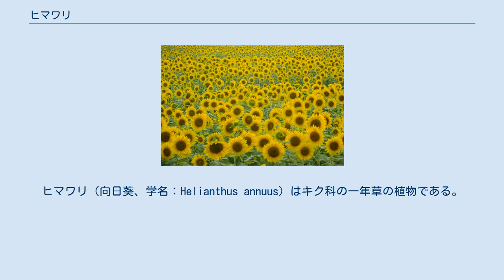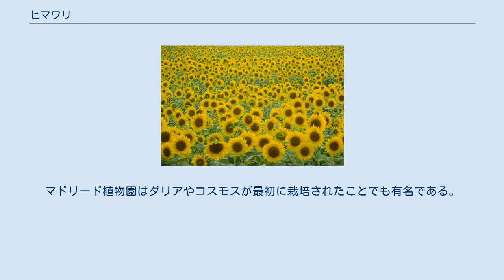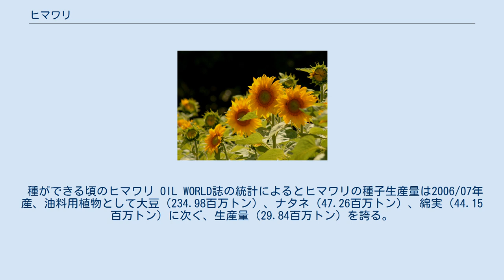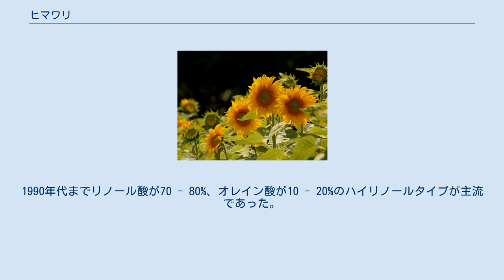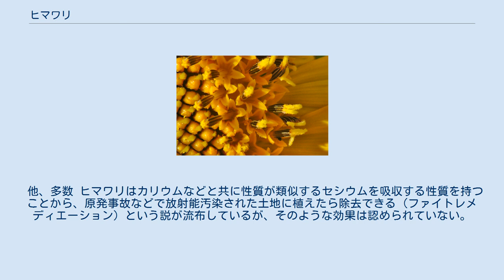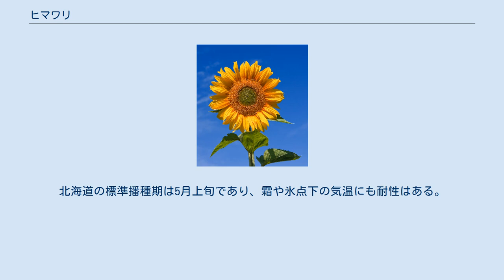ヒマワリ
ヒマワリ（向日葵、学名：Helianthus annuus）はキク科の一年草の植物である。
花は黄色で、種は食用となる。
日回りと表記されることもあり、また、ニチリンソウ（日輪草）、ヒグルマ（日車）、ヒグルマソウ（日車草）、ヒマワリソウ（日回り草）、サンフラワー（英:Sunflower）、ソレイユ（仏:Soleil：太陽）とも呼ばれる。
 種実を食用や油糧とするため、あるいは花を 花卉（かき）として観賞するために広く栽培される。
また、ヒマワリは夏の季語でもある。
ロシアとペルーの国花になっている。
 原産地は北アメリカ。
高さ3mくらいまで成長し、夏から秋にかなり大きな黄色の花を咲かせる。
また、ヒマワリの花の色の濃い部分はやや赤みがかった黄色(黄金っぽい黄色)をしている。
 花弁は大きな1つの花のように見えるが、実際は頭状花序と呼ばれ、多数の花が集まって1つの花の形を形成している。
これは、キク科の植物に見られる特徴である。
外輪に黄色い花びらをつけた花を「舌状花」、内側の花びらがない花を「筒状花」と区別して呼ぶ場合がある。
 和名の由来は、太陽の動きにつれてその方向を追うように花が回るといわれたことから。
ただしこの動きは生長に伴うものであるため、実際に太陽を追って動くのは生長が盛んな若い時期だけである。
若いヒマワリの茎の上部の葉は太陽に正対になるように動き、朝には東を向いていたのが夕方には西を向く。
日没後はまもなく起きあがり、夜明け前にはふたたび東に向く。
この運動はつぼみを付ける頃まで続くが、つぼみが大きくなり花が開く頃には生長が止まるため動かなくなる。
その過程で日中の西への動きがだんだん小さくなるにもかかわらず夜間に東へ戻る動きは変わらないため、完全に開いた花は基本的に東を向いたままほとんど動かない。
なお、これは茎頂に一つだけ花をつける品種が遮るもののない日光を受けた場合のことであり、多数の花をつけるものや日光を遮るものがある場所では必ずしもこうはならない。
 種は長卵形でやや平たい。
種皮色は油料用品種が黒色であり、食用や観賞用品種には長軸方向に黒と白の縞模様がある。
 小輪ヒマワリ ヒマワリの原産地は北アメリカ大陸西部であると考えられている。
既に紀元前からインディアンの食用作物として重要な位置を占めていた。
1510年、スペイン人がヒマワリの種を持ち帰り、マドリード植物園で栽培を開始した。
マドリード植物園はダリアやコスモスが最初に栽培されたことでも有名である。
 ヒマワリがスペイン国外に持ち出されるまで100年近くを要し、ようやく17世紀に至りフランス、次にロシアに伝わった。
ロシアに到達してはじめて、その種子に大きな価値が認められた。
 正教会は聖枝祭前の6週間を大斎とし、食物品目の制限による斎（ものいみ）を行う。
19世紀の初期にはほとんど全ての油脂食品が禁止食品のリストに載っていた。
しかしヒマワリは教会の法学者に知られていなかったのか、そのリストにはなかったのである。
こうした事情から、正教徒の多いロシア人たちは教会法と矛盾なく食用可能なヒマワリ種子を煎って常食としたのであった 。
その後、19世紀半ばには民衆に普及し、ロシアが食用ヒマワリ生産の世界の先進国となったのであった。
 日本には17世紀に伝来している。
 種ができる頃のヒマワリ OIL WORLD誌の統計によるとヒマワリの種子生産量は2006/07年産、油料用植物として大豆（234.98百万トン）、ナタネ（47.26百万トン）、綿実（44.15百万トン）に次ぐ、生産量（29.84百万トン）を誇る。
ヒマワリの生産地域はロシア周辺のヨーロッパに偏っている。
5割強がヨーロッパ州に集中しており、アジア州と南アメリカ州がそれぞれ2割弱を生産している。
 ウクライナ - 13630千トン ロシア (ヒマワリはロシアの国花でもある)- 11010千トン アルゼンチン - 3000千トン 中国 - 2590千トン ルーマニア - 2030千トン 被子植物では果実の中に種子があり、日常語では果実のことを「実」、種子のことを「種」と呼ぶものが多いが、ヒマワリの場合は慣用的に果実全体を「種」と呼んでいる。
ヒマワリの...